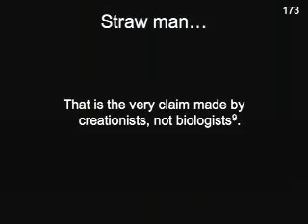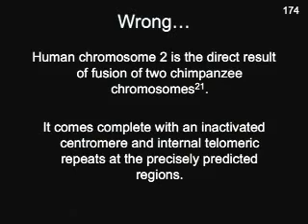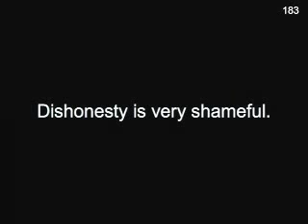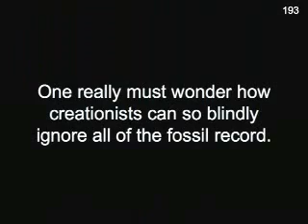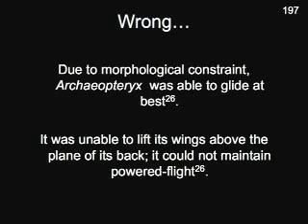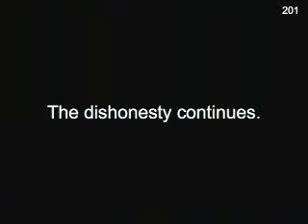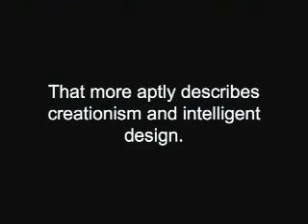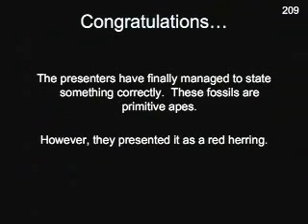A Question Of Origins - Debunk 5of6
This debunk of young earth creationist lies and misrepresentations includes many promoted by ICR "Institute Of Creation Research" (where you go to learn to become a quoteminologist). Gary Parker, Dwayne Gish and many other will amuse you with their wacky, zany ideas. Unfortunately, they will also terrify you when you realise that they want these lies taught in school science classes and many people actually believe whatever these liars put out.